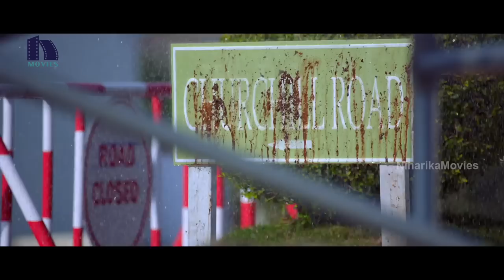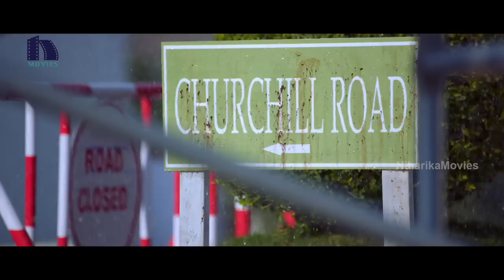Anbudan Appavukku Tamil Full Movie Part 5 | Jr NTR | Rakul Preet | Jagapathi Babu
Watch AnbudanAppavukku Tamil Movie Scenes.

Starring: Jr NTR, Rakul Preet, Jagapathi Babu, Rajendra Prasad, Srinivas Avasarala, Rajeev Kanakala, Ashish Vidyarthi and others.
Director: Sukumar
Producer: A Venkatesh